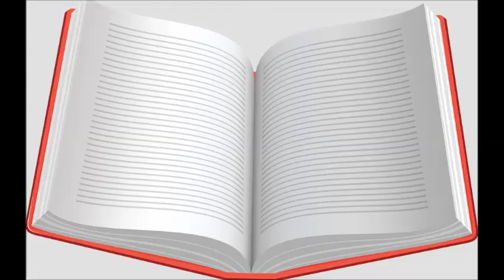Joy Takes Flight Third Book Bonnie Leon